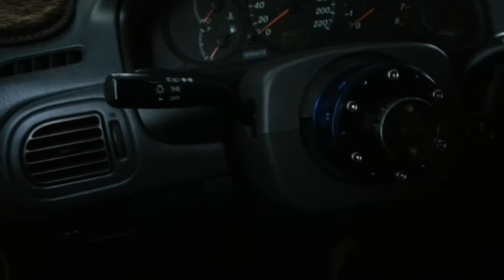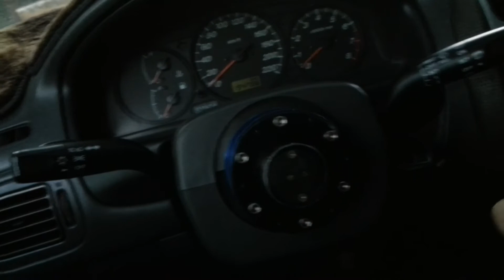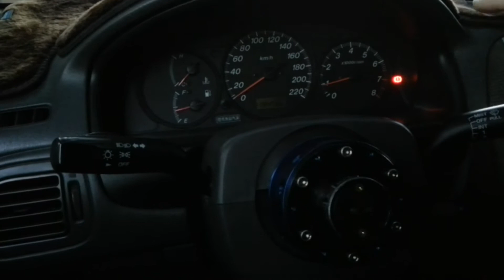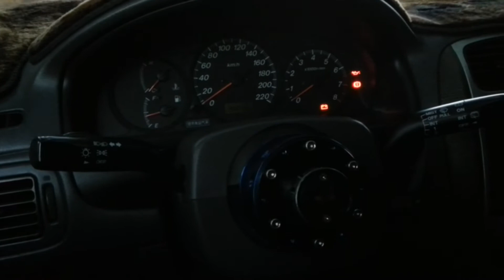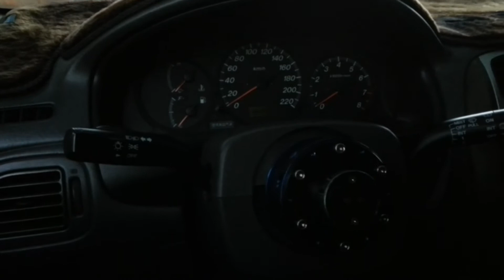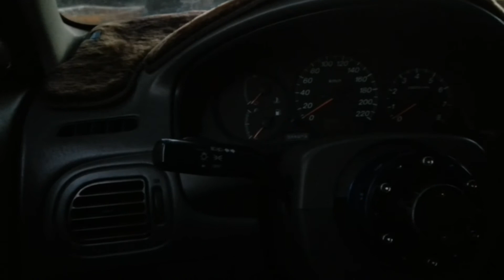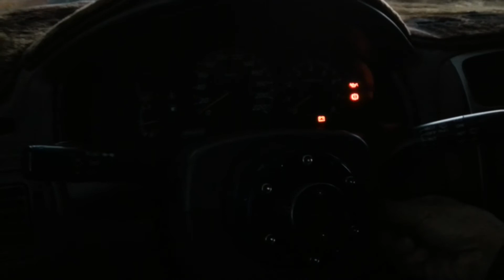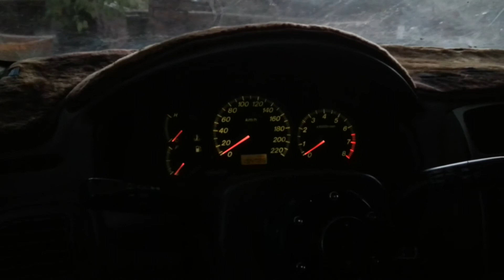今天來聊聊...正確啟動車子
{MAZDA isamu 323 Genki 1.6 , FORD tierra life activa 1.6 . protege5 五門 }
從冷車到熱車.從靜止到行駛,到底該注意哪些重點?
雖然眾說紛紜,但是請記住一個重點...如果車子出了狀況,付修車錢的不會是我們這些說的人,而是發動車子的你(妳)們!
冷車一發動就走還是熱車一下比較好?(請原諒我躲在車上跟各位聊天)